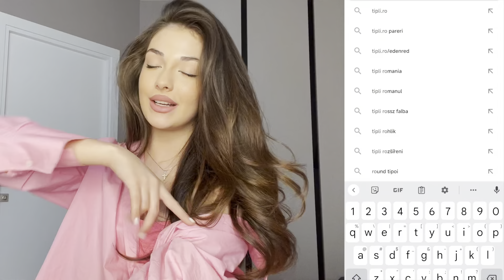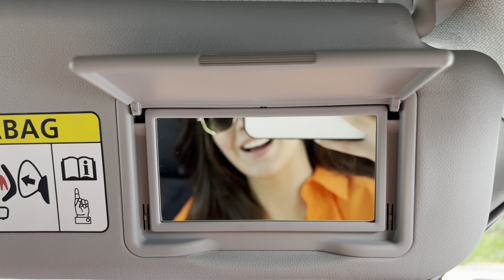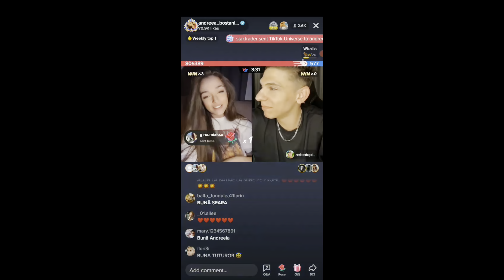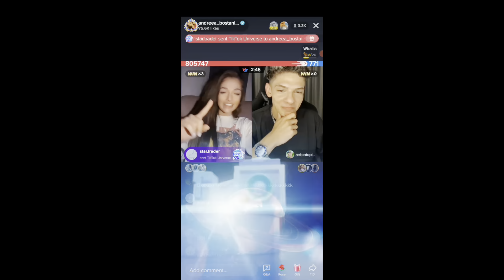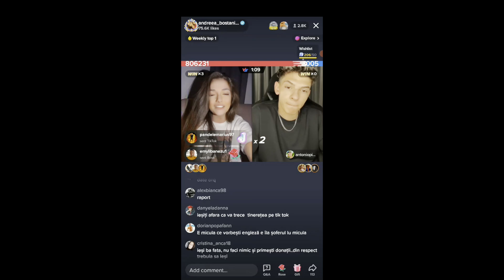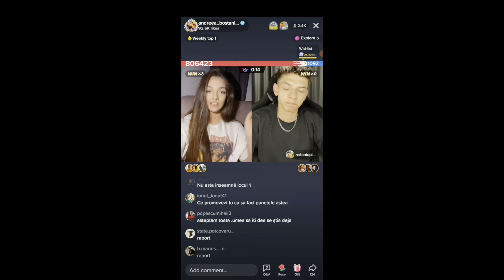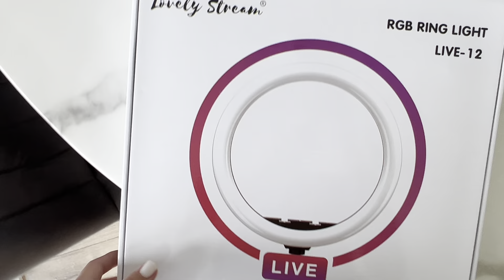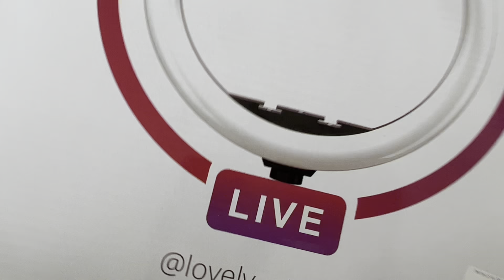24 de ore mama spune doar da! L-am bătut rau pe Antonio!